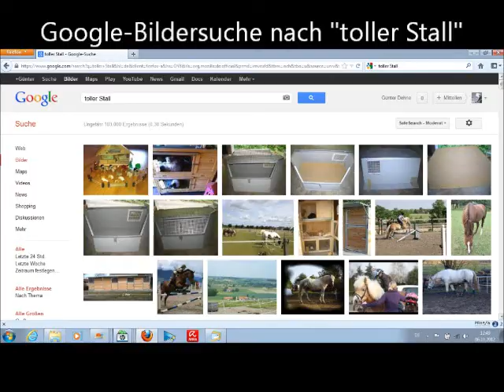Langeweile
Ein Langeweile Video, welches aus Langeweile aufgenommen wurde für Menschen, die wirklich große Langeweile haben, und das nicht allzu ernst genommen werden sollte.